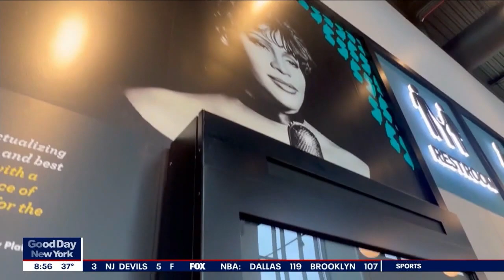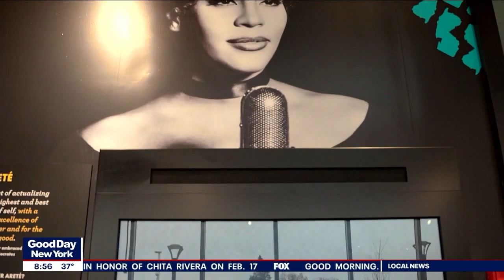Fox News 5 Story on NJHOF Service area exhibits